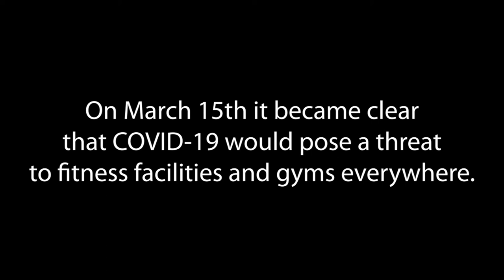The Hub PT : Gym Owners Unite (Back Alley Fitness interviews Next Evolution Athletics & The Hub PT)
Where it all begins... Pandemic sparks progress.
Three gyms in Alberta unite to support each other, to grow, learn and get better through times of maximal stress.
We interview each other, learn more about each other and begin our journey to greater insight as we endeavour to interview more people yet.
Online Gym Classes / Distance Training / Gym Class for kids all available now!

The Hub Performance Training : located in High River, AB, Canada and now ONLINE!
Next Evolution fitness - Calgary, AB
Back Alley Fitness - Medicine Hat, AB